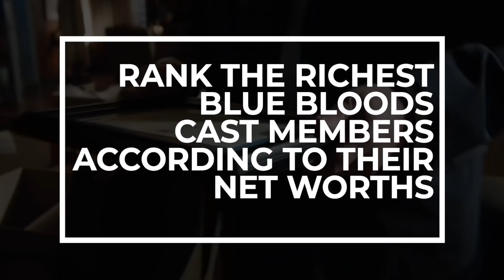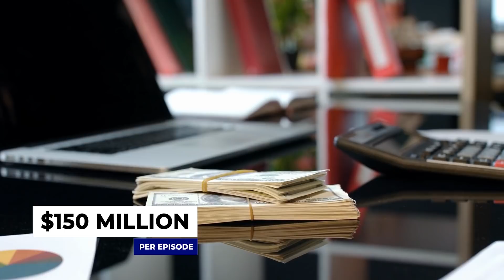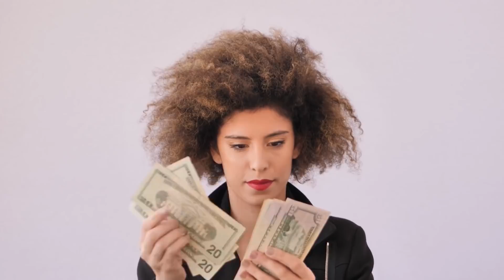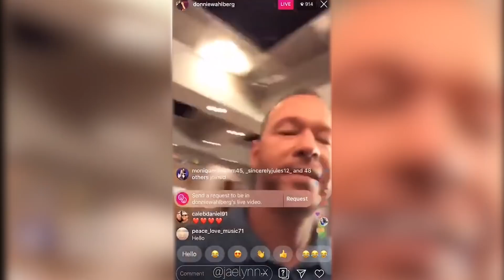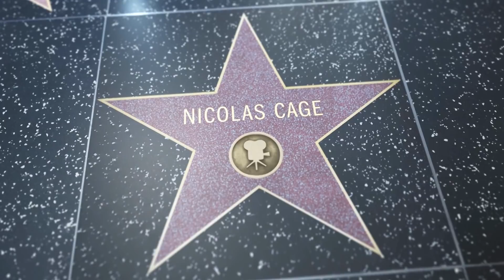Blue Bloods Cast Richest Members Ranked Will SHOCK YOU!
Welcome back to Scene Focus. For the channel today, we will talk about the richest Blue Bloods cast members ranked. CBS police drama Blue Bloods has been on the air for decades now. And we can be sure that the show’s main stars have already earned a lot of money from it. From veteran stars Tom Selleck, Donnie Wahlberg to young stars Vanessa Ray and Andrew Terraciano.

Watching this video will allow us to see the richest Blue Bloods cast members ranked. We will be getting an idea of how much these stars net worth. Who would rank first in terms of net worth? Will it be Tom Selleck, Donnie Wahlberg? Will Estes? Let’s try to find out.